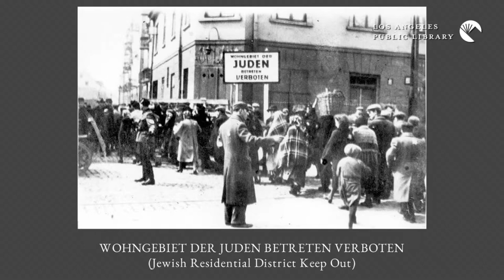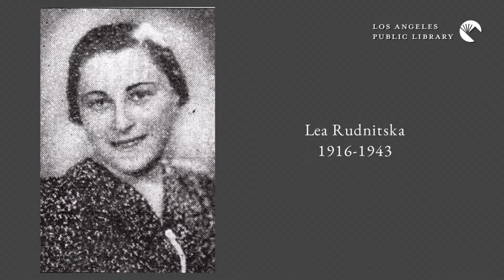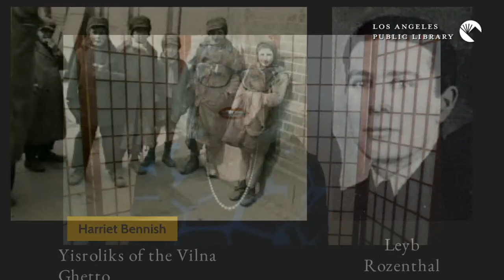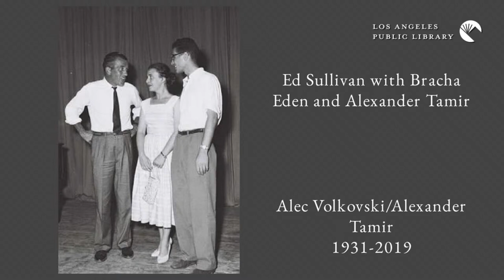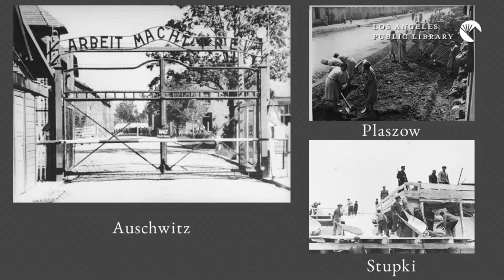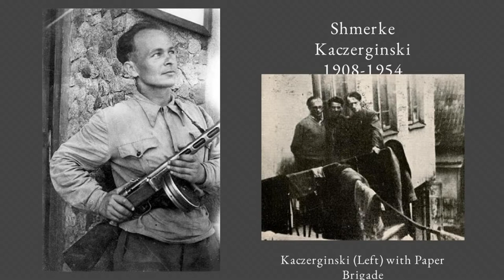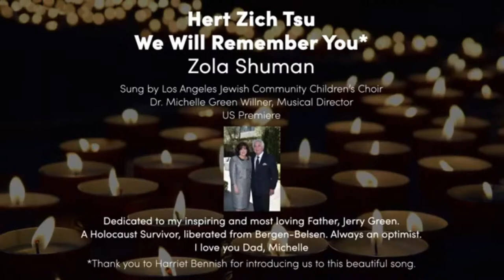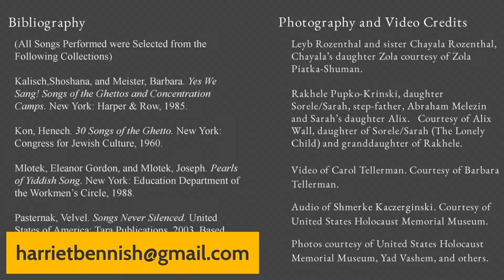LA Made: Yiddish Songs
During the Holocaust, at a time when millions of Jews were facing death, music found a way into their lives. They wrote poetry and composed music as they lived, fought, and died in the ghettos across Europe. Vocalist Harriet Bennish, along with a professional musical ensemble, will perform these songs as they were written—in their rich, colorful, and complex Yiddish language. She will share historical pictures along with the English translations of the songs projected onto a screen.